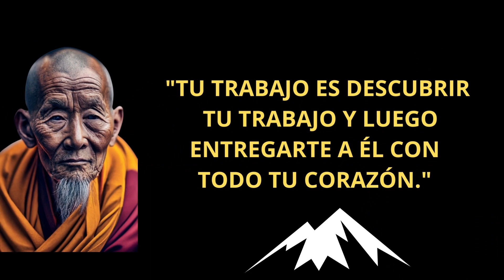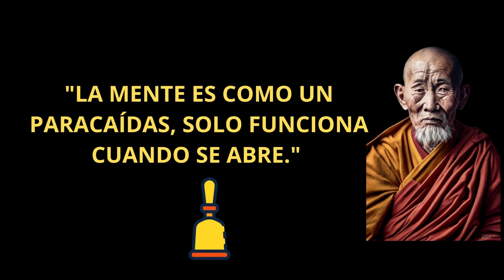El Tibet: Los Secretos Ancestrales Para Alcanzar El Exito.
En este fascinante viaje, exploramos los secretos ancestrales del Tibet para alcanzar el éxito y la realización personal. Descubre las enseñanzas milenarias que han guiado a generaciones hacia una vida plena y exitosa. Desde la sabiduría de los monjes tibetanos hasta los antiguos rituales de meditación, este video te llevará a través de un viaje transformador. Acompáñanos en esta aventura para desentrañar los misterios de una cultura rica en enseñanzas espirituales y prácticas para el éxito duradero.